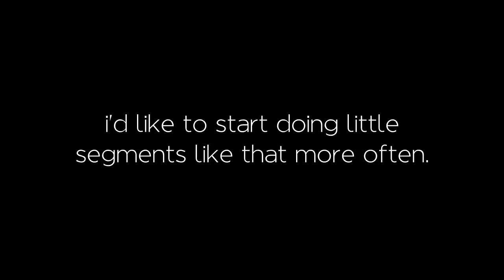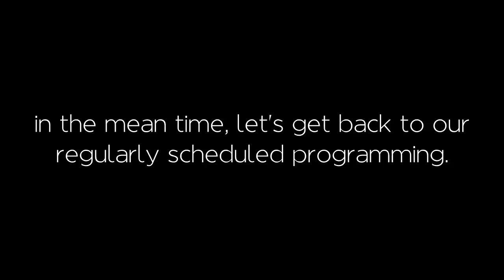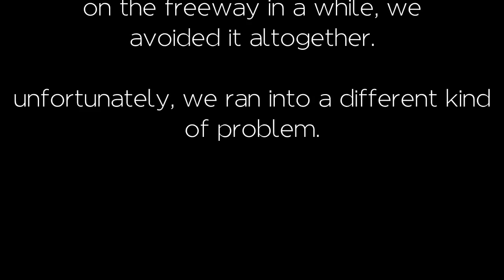This is Our Camper